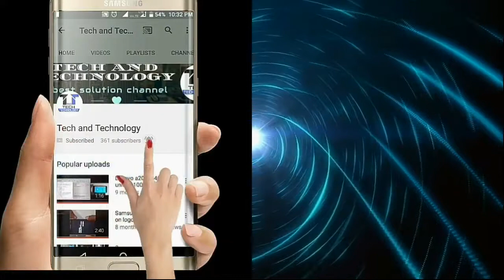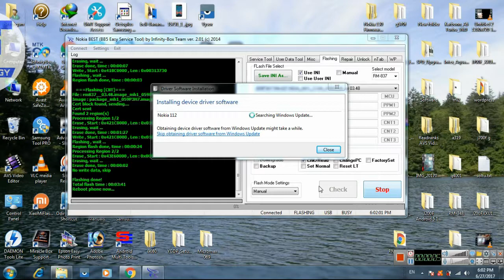HOW TO FLASH NOKIA 112 WITH USB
how to flash nokia 112,
how to flash nokia 112 without box
nokia 112 flashing cable pinout
nokia 112 flash file download
nokia 112 usb driver
nokia 112 usb pinout ways
nokia 112 rx tx point
nokia 110 flash file
nokia 110 usb pinout ways
nokia 114 flash file
nokia 112 security keyguard
how to reset nokia 112 without password
nokia restore code without password
nokia 112 restart solution
nokia 112 file lock
nokia rh-112 hard reset
nokia 112 call log not deleted